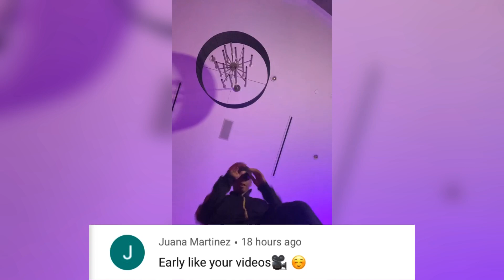Ultimate TikTok Dance Compilation #206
There are 3 shout outs in this video!
If you want to get a shout out, say “hi” and something else or say a few kind words. I will choose 3 people for next video!❤️

If your TikTok is in this compilation and you want it to be removed, please e-mail

The Best TikTok Dance Compilation #206
Popular TikTok Dances 2021 Compilation